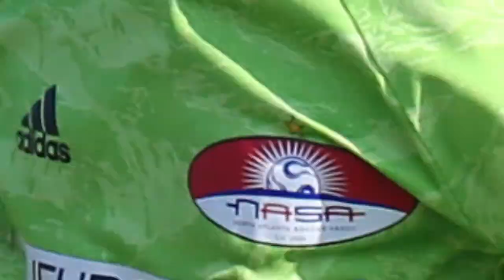Register for NPL Finals & National Cup XXI Photo Requests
National Sports Photo is celebrating their 15 year covering US Club Soccer national events
Photo Requests are now being accepted for the 2022 NPL Finals and National Cup XXI in Denver Co. Deadline for team managers and parents to register their team or athlete is July 6th for NPL Finals. Deadline for National Cup XXI July 12th. and register.